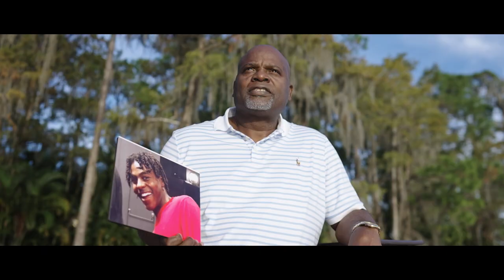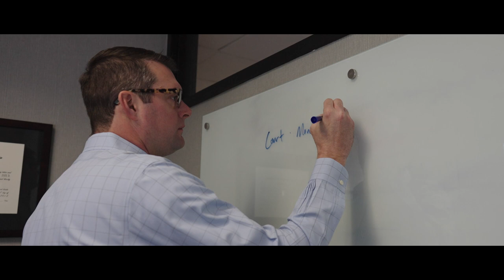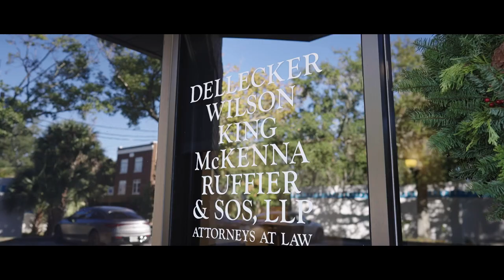DWK Legal is Dedicated to our Clients | Hear Aaron's Story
At Dellecker, Wilson, King, McKenna, Ruffier & Sos LLP, your legal needs are our top priority. Our experienced team is dedicated to providing trusted legal representation with the expertise and resources necessary to help you achieve your goals. Don't just take our word for it – check out our firm and hear Aaron's story. We're here to help you every step of the way.